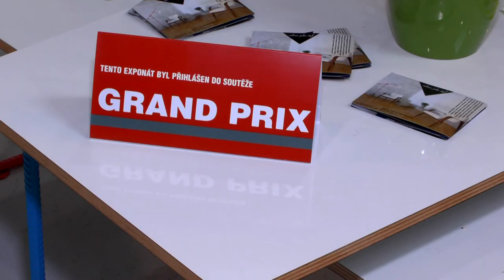Profil nábytek 1920x1080